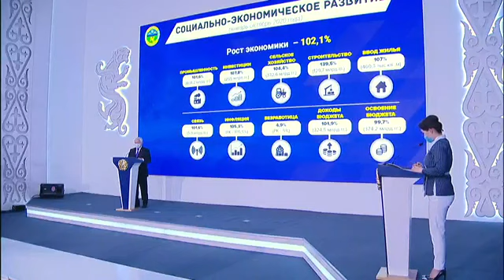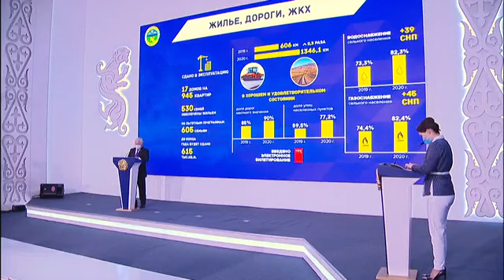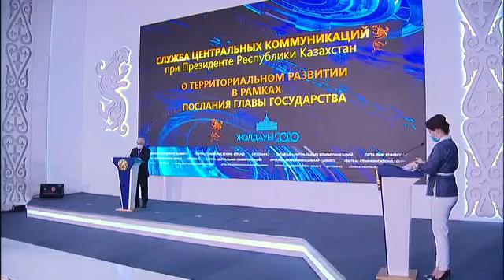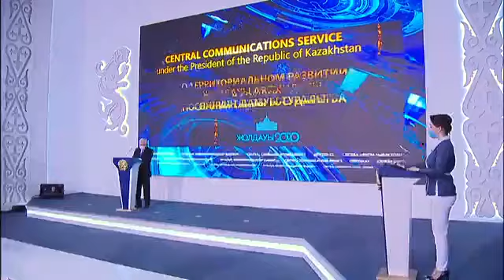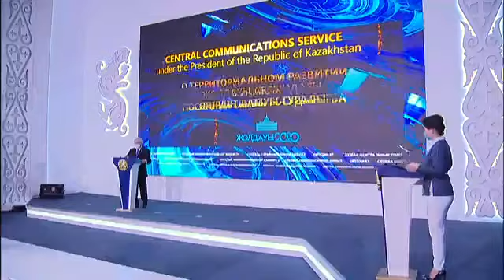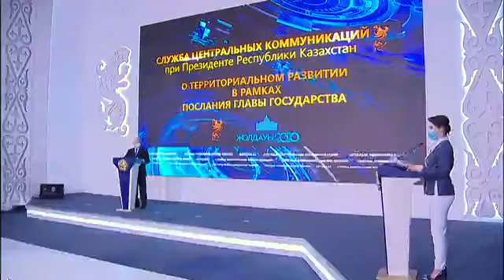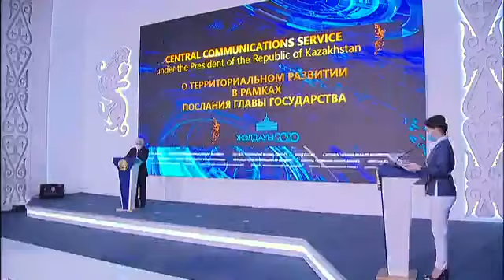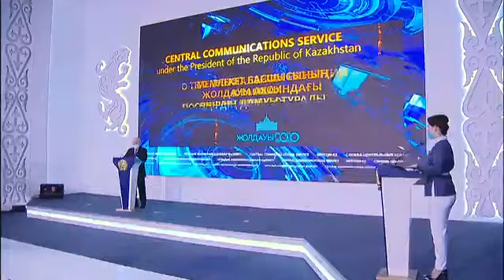полное видео вступления Сапарбаева 2 12 2020 г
Бердибек Сапарбаев рассказал, есть ли у него свой бордюрный завод. Подробнее